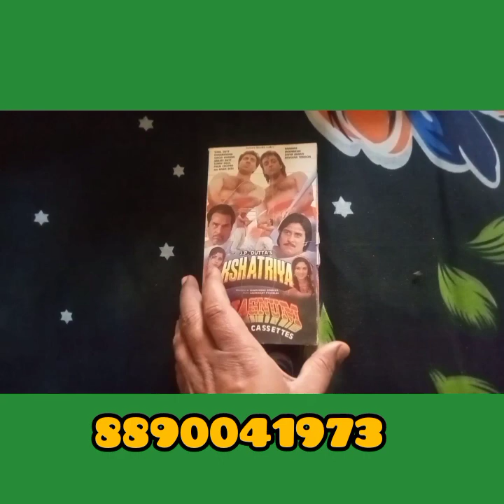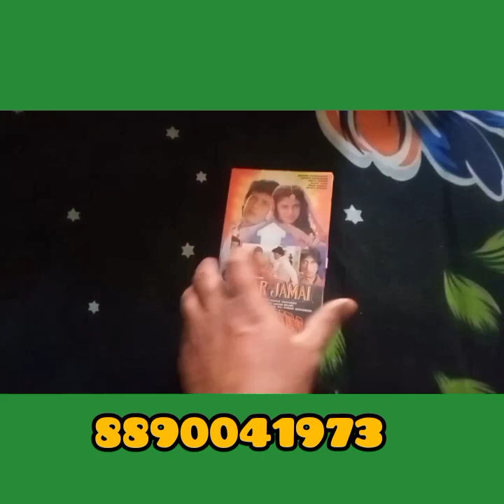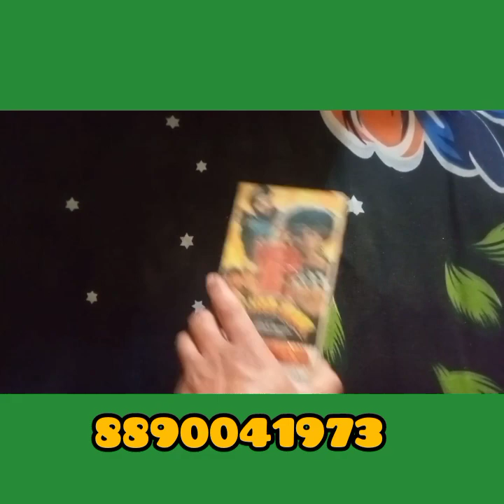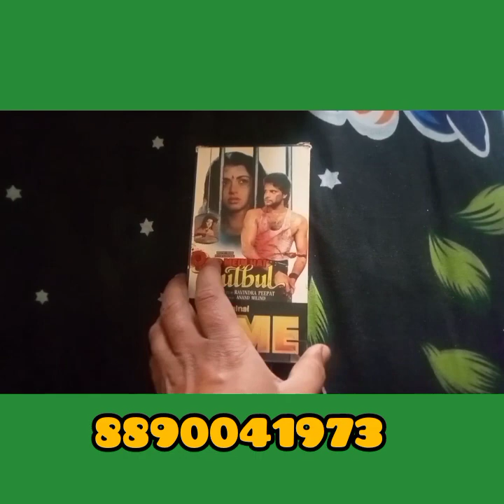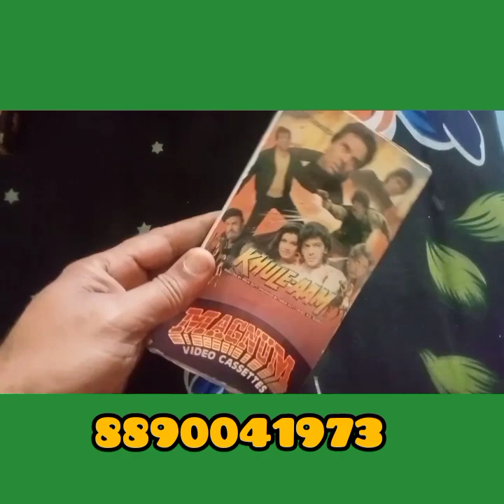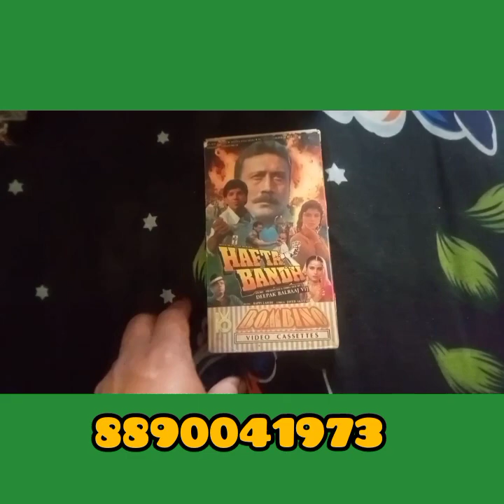VCR videocassette📼📼 For Sell#8890041973🇮🇳👉👆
11:54
Content gaps
dvd player
High search volume
dvds
High search volume
cd player
Medium search volume
portable dvd player
Medium search volume
lg dvd player
magnavox dvd player
Medium search volume
philips dvd player
Low search volume
dvd tv
Low search volume
samsung dvd player
Low search volume
dvd player connect to tv
Low search volume
dvd recorder
Low search volume
0
0 E 46 | (81)
s